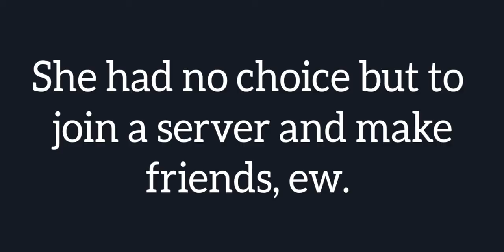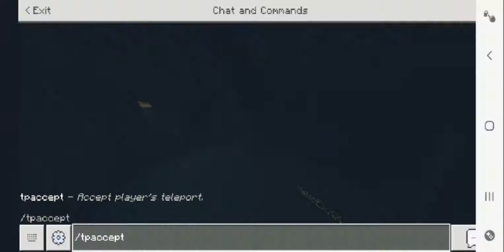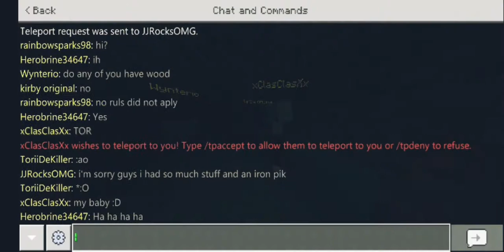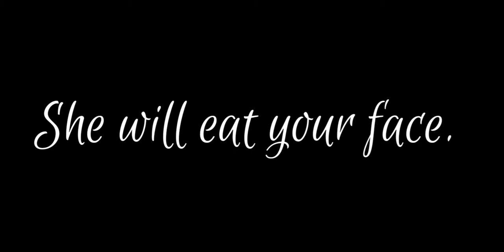Momo Plays Lifeboat Server On Minecraft (Survival Mode/SM)